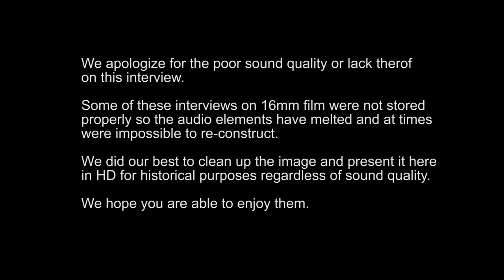Lance Kerwin "James at 15" - Bobbie Wygant Archive